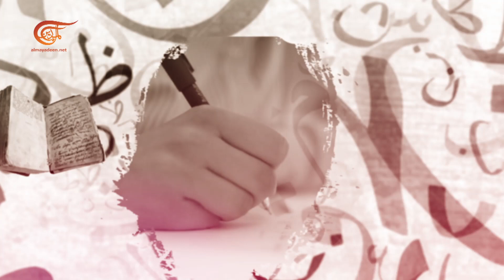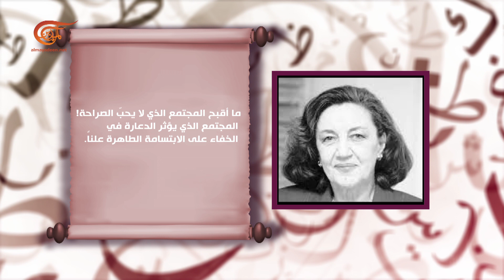حكاية أديب | كوليت الخوري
ابنة بيت وطني سوري عريق شرّعت أبواب الحرية أمام الأدب النسائي.. من هي كوليت الخوري؟

تقديم: علي السقا
إعداد: علي السقا